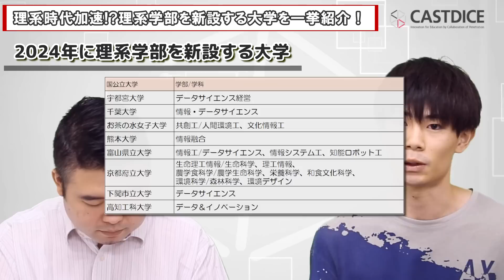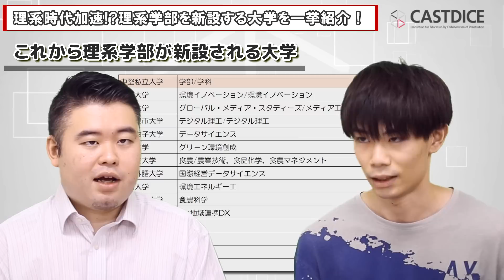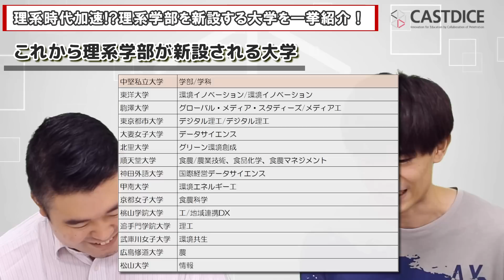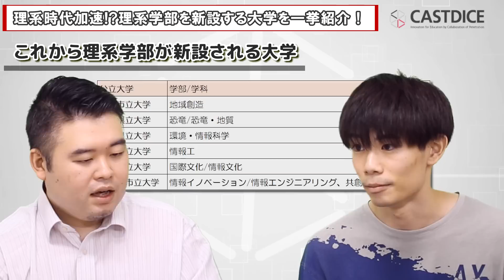理系時代加速!?理系学部を新設する大学を一挙紹介！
☆理系学部拡充へ文科省が１１８校支援、６２校が学部・学科新設…デジタル人材の育成後押し : 読売新聞 (yomiuri.co.jp)